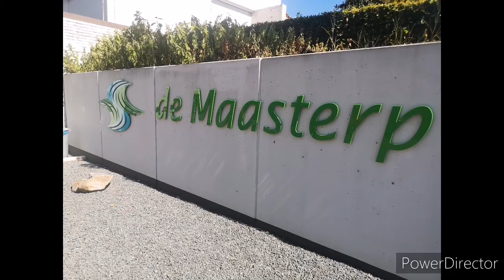Stellplatz"De Maasterp" in Ohé en Laak. (NL)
Stellplatz vor dem Campingplatz . Schöne Lage am Jachthafen.
Ver und Entsorgung,WC und Dusche, Strom.
Internet